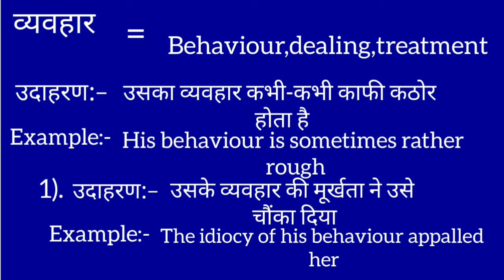व्यवहार का इंग्लिश मतलब | Vyavhaar ka english meaning || Behaviour meaning in hindi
Vyavhaar meaning in english
व्यवहार का मतलब क्या होता है
Hindi to English
Word meaning
Vyavhaar ka arth